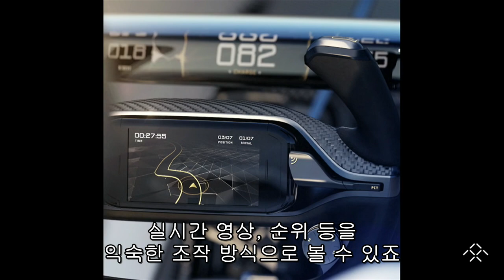"테슬라만 전기차냐?" 패러데이 퓨처 콘셉트카 첫 선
세계적인 전기차 기업 테슬라의 라이벌로 떠오르고 있는 패러데이 퓨처(Faraday Future)의 첫 콘셉트 전기차가 CES 2016에서 첫 선을 보였다. 바로 FF제로1(FFEZRO1)이다.

FF제로1은 디자인부터 실내 인테리어까지 미래 지향적인 모습을 갖추고 있다. 또한, 가장 큰 특징으로 변형 플랫폼 구조(VAP)를 적용해 파워트레인부터 디자인, 배터리 용량을 소비자 입맛에 맞게 선택할 수 있다.